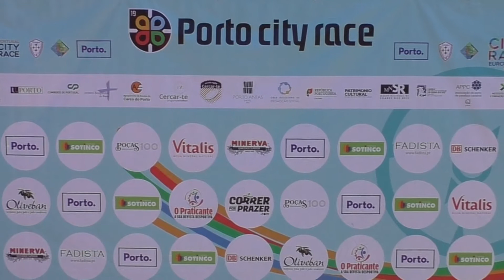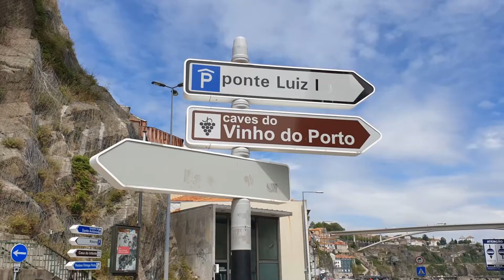Porto - 2019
Porto City Race Tour, Portugal, 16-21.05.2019